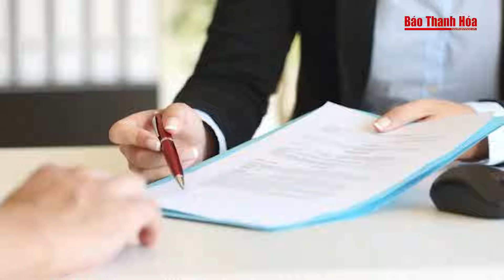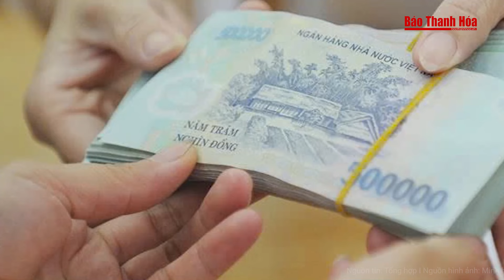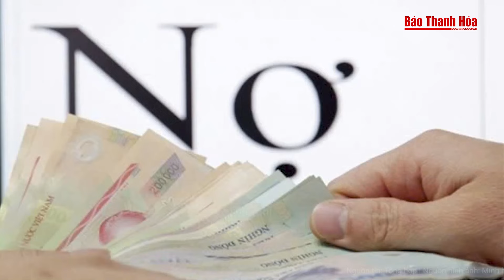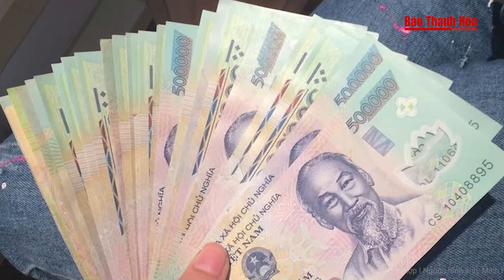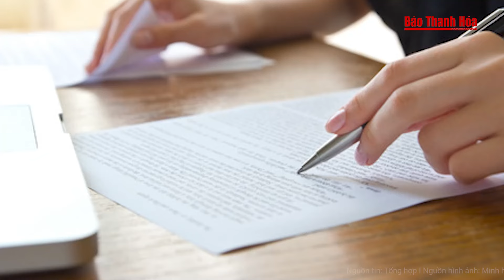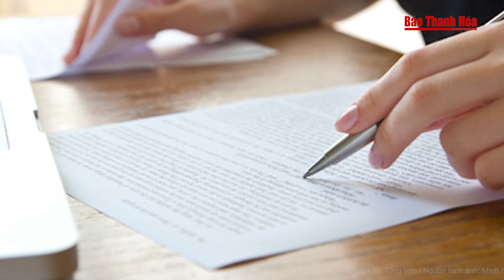Điểm nóng: Bắt khẩn cấp Phó Chánh án Tòa án nhân dân nhận hối lộ | Báo Thanh Hóa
Báo Thanh Hóa | Điểm nóng | Bắt khẩn cấp Phó Chánh án Tòa án nhân dân nhận hối lộ
Một Phó Chánh án Tòa án nhân dân huyện Đak Đoa (tỉnh Gia Lai) vừa bị Cơ quan điều tra Viện Kiểm sát tối cao bắt về hành vi nhận hối lộ.